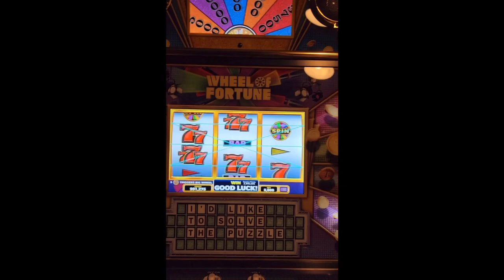Slot Machine Rental Saskatoon - Casino Arcade - 306 Party Rentals